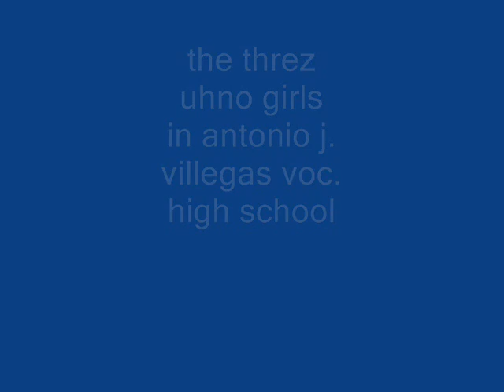di sadya tuglaks